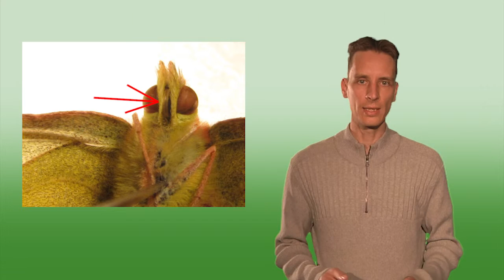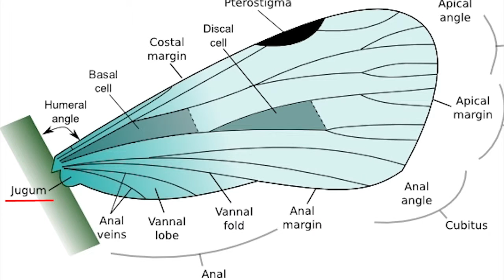Lepidoptera erkennen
Bestimmung von Faltern leicht gemacht mit unserer Hilfe und diesem Lehrvideo.